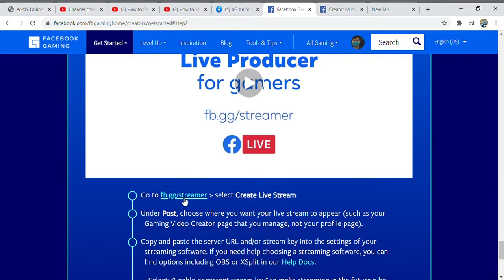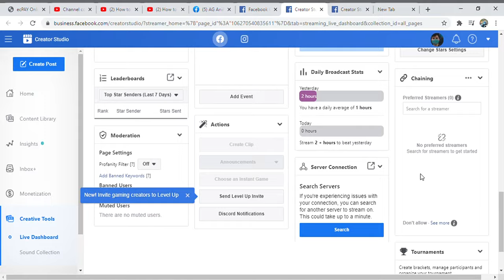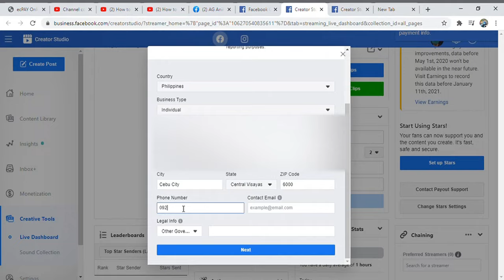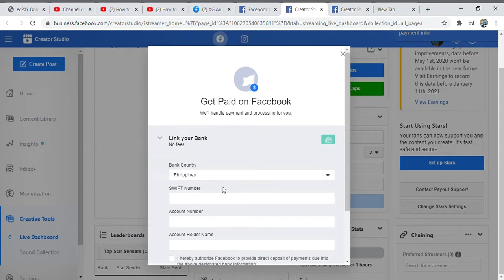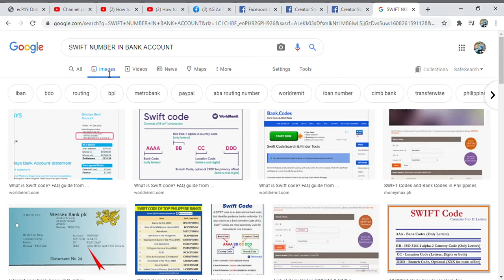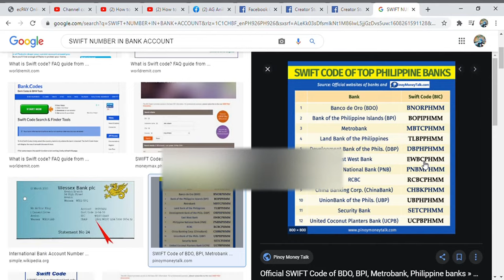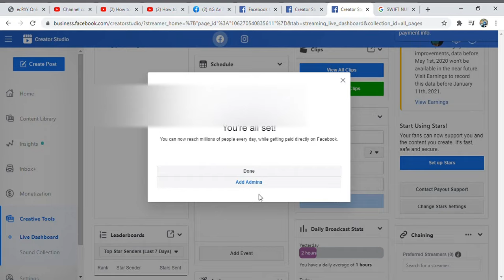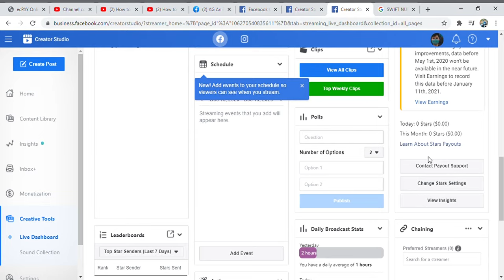How to Setup Facebook Stars in 2022 | Level Up Facebook Gaming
How to set up Facebook stars?
Paano mag set up ng Facebook stars?
Paano ma activate ang stars sa facebook gaming.
what to fill other legal info?
what is the SWIFT number?